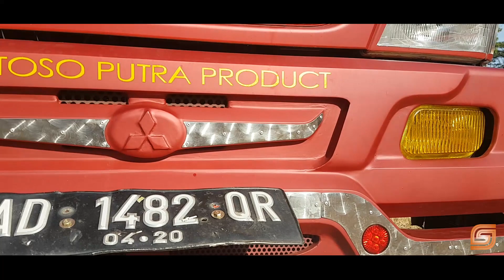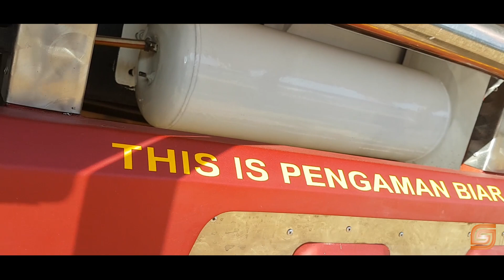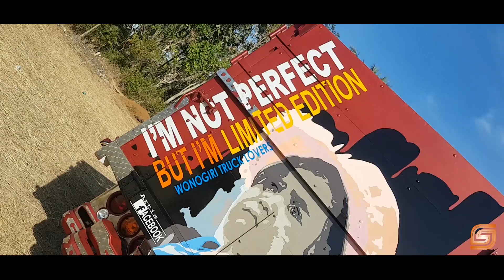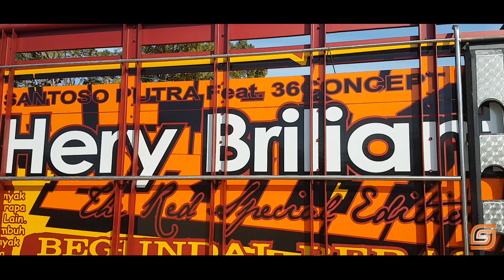modif keren MITSUBISHI CANTER DARK RED EDITION BRILLIANT EXPEDISI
PT.BRILIANT CHANDRA KIRANA
Karoseri by SANTOSO PUTRO Banyuwangi
Cutting stiker by 36CONCEPT